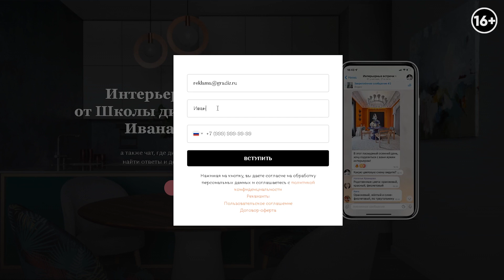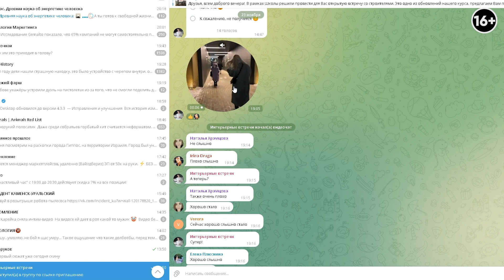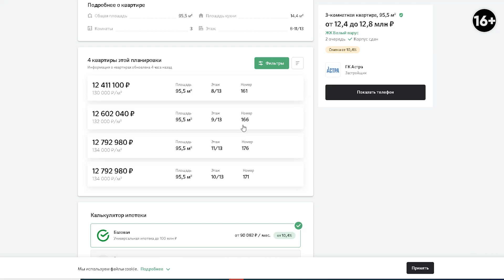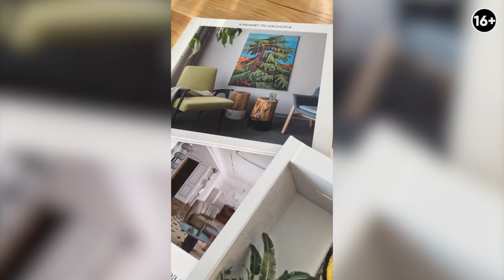Перепланировка трехкомнатной квартиры в ЖК “Белый парус” в Екатеринбурге. Организация пространства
В грамотной планировке квартиры заключается удобство проживания, количество мест для хранения вещей и личное пространство каждого члена семьи. Исходя из этого мы сегодня представляем вам перепланировку трехкомнатной квартиры в ЖК “Белый Парус” в Екатеринбурге. Мы учли все пожелания клиентов и сумели правильно воплотить их в перепланировке.

00:00 Анонс видео
01:28 Планировка и главная задача проекта
02:58 Главные проблемы изначальной планировки
04:30 Новая планировка
04:48 Кухня-гостинная
06:37 Спальня
07:50 Детская
09:09 Ванная комната
10:48 Прихожая
12:43 Гардеробная
13:20 Санузел и хоз блок
14:49 Пожелания клиентов
15:02 Главные изменения в планировке
18:03 Отзыв клиента после консультации